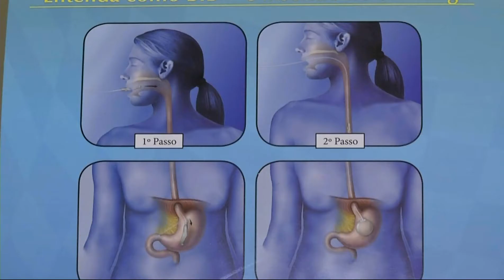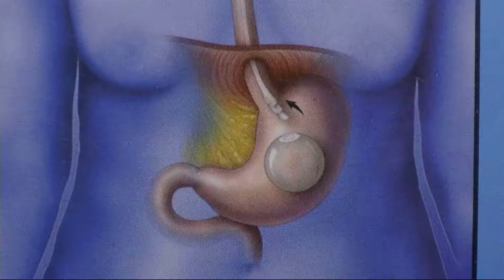Médicos brasileiros treinam americanos para técnica de emagrecimento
Uma técnica bastante utilizada no Brasil, agora será ensinada a médicos americanos por profissionais daqui. O balão intragástrico pode ser um boa opção para quem não consegue emagrecer e também não quer passar pela cirurgia de redução de estômago.